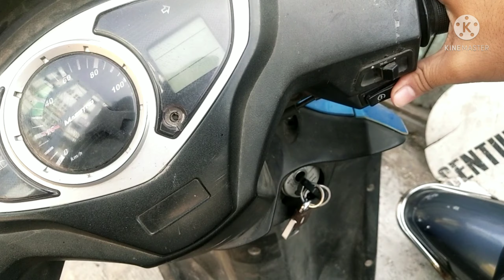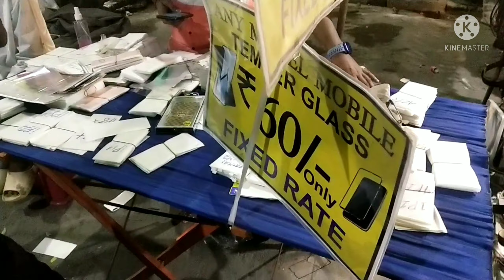Hardworking couple selling idli dosa on the street of kolkata.Hygenic neat and clean.support them